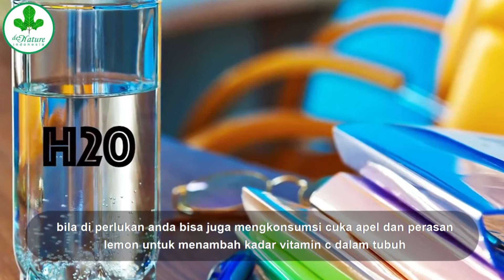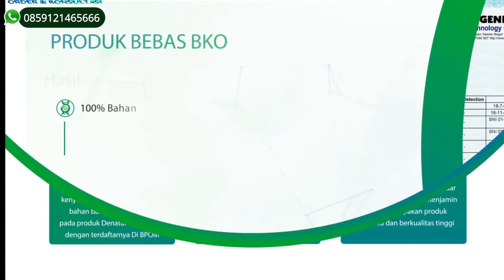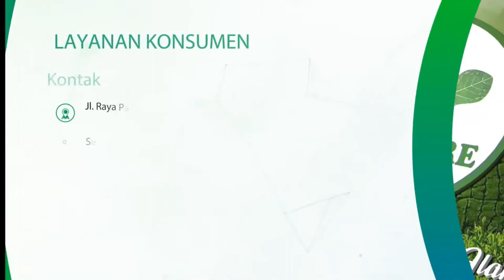Obat Asam Urat Alami Paling Ampuh Tradisional Berikut Adalah Ramuan Yang Cocok Untuk Penderitanya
Penyakit asam urat merupakan kondisi yang bisa menyebabkan gejala nyeri yang tak tertahankan, pembengkakan, serta adanya rasa panas di area persendian. Semua sendi di tubuh berisiko terkena asam urat, tetapi sendi yang paling sering terserang adalah jari tangan, lutut, pergelangan kaki, dan jari kaki. Umumnya, penyakit asam urat dapat lebih mudah menyerang laki- laki, khususnya mereka yang berusia di atas 30 tahun.

KHASIAT OBAT ASAM URAT DE NATURE:
DAPAT MENGOBATI GEJALA DARI
☑️Sendi mendadak terasa sangat sakit
☑ Kesulitan berjalan karena dampak dari rasa sakit
☑ Nyeri yang berkembang dengan cepat hingga berjam-jam
☑ Mulai muncul bengkak, kulit kemerahan di area sendi

UNTUK PEMESANAN DAN KONSULTASI BISA HUBUNGI
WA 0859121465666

BERIKUT VIDEO HIGHLIGHT NYA
0:00 PENGERTIAN ASAM URAT
1:00 PENYEBAB ASAM URAT
1:44 GEJALA ASAM URAT
2:15 PENGOBATAN ASAM URAT
5:19 TESTIMONI KESEMBUHAN ASAM URAT